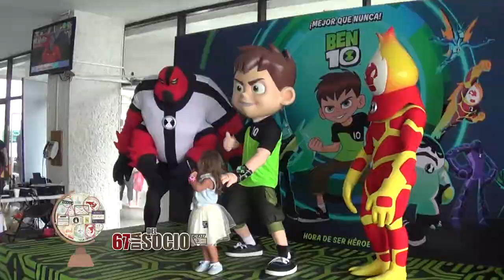67 DÍA EL SOCIO 2017. RESUMEN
El domingo 29 de octubre se realizó una edición más del aniversario de nuestro querido Dépor, de la Casa de Todos, que desde el primer día de su existencia, un 15 de octubre de 1950, dio la bienvenida a todos los miembros de la Comunidad Judía de México, y a partir de ese momento fue el lugar preferido para enaltecer nuestra tradición, nuestras raíces y el orgullo de pertenecer a un país que dio cobijo y consuelo a cientos de familias que buscaban refugio en tiempos de incertidumbre.